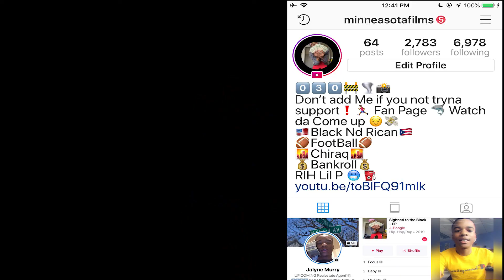J.boogie X la Tove Neva lackin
Booking info: Jboogietv